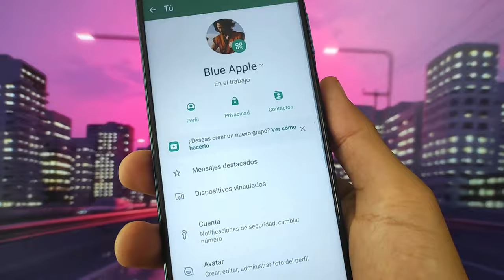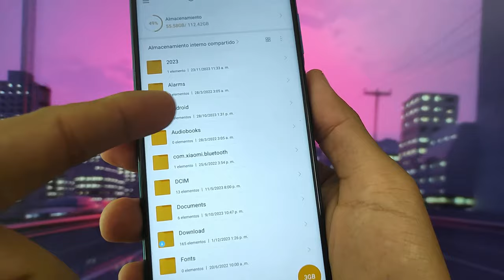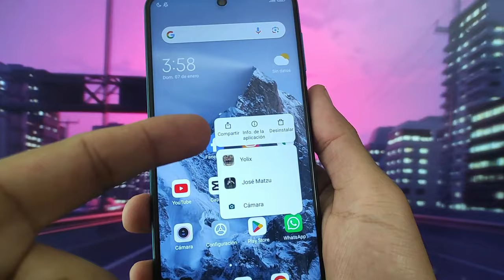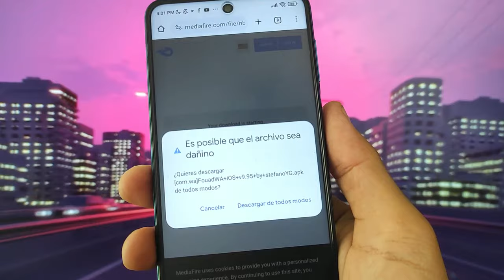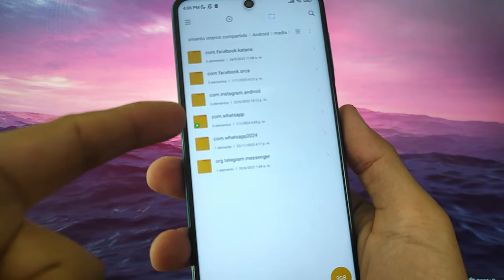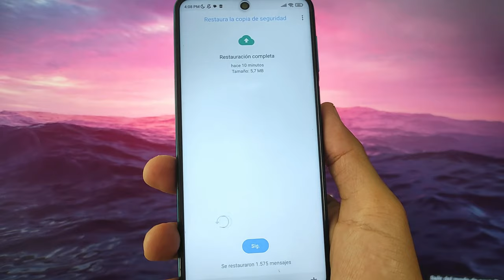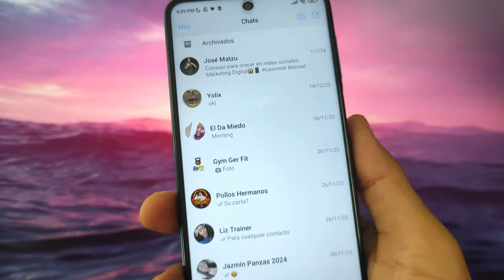✅Nuevo Whatsapp Estilo Iphone en Android 2024 | INSTALAR FACIL 😍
En este vídeo verás a como tener tú WhatsApp estilo Iphone en Android 🥰📳 Actualizado VERSION 9.95 Enero 2024.
Además de que se ve idéntico a un iPhone, tu whatsapp estilo iphone tambien puede personalizar los temas que quieras, hay mas de 600 temas para ti. Y Pídeme el tema que quieras 😍